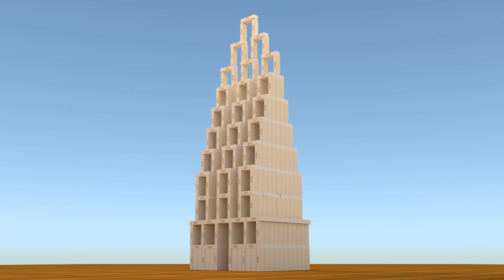Jenga Bricks - Tower Collapse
Testing some nice physics / rendering
Uploaded for Sub